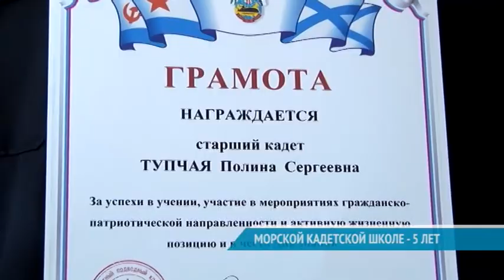МОРСКОЙ КАДЕТСКОЙ ШКОЛЕ - 5 ЛЕТ